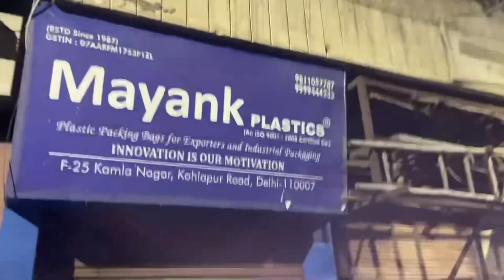SLEPT In The Saloon / Beard Shaved🥵😭| Lottery ke paise mil gaye😎